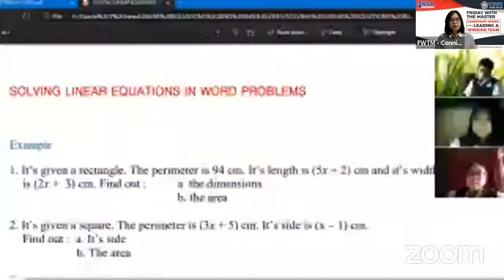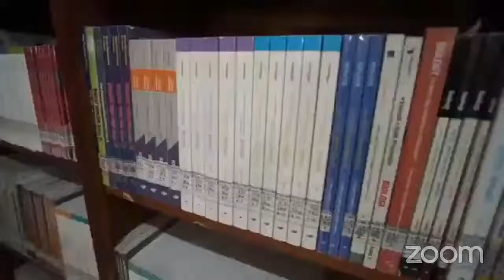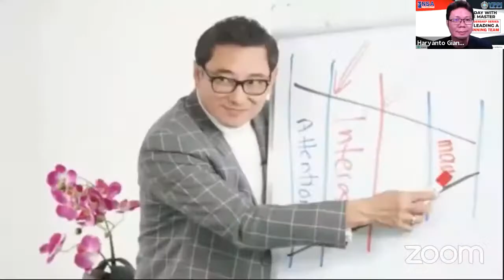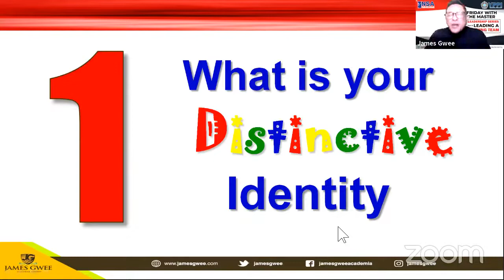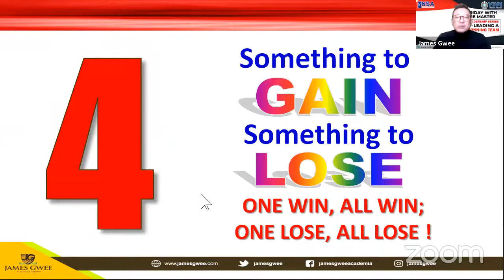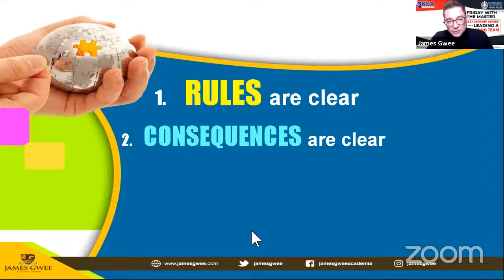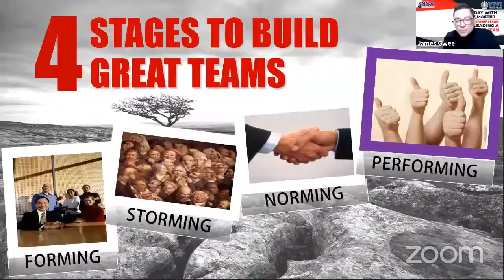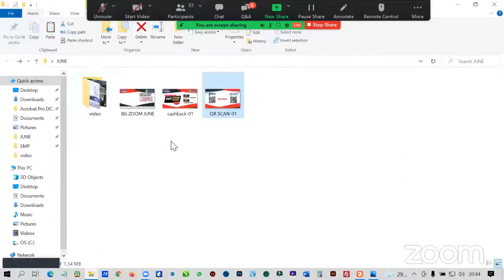Webinar FWTM Leadership Series Part 2